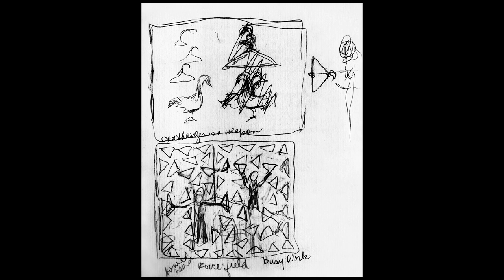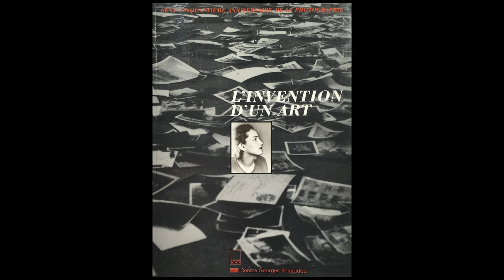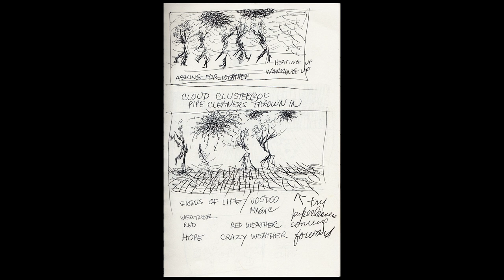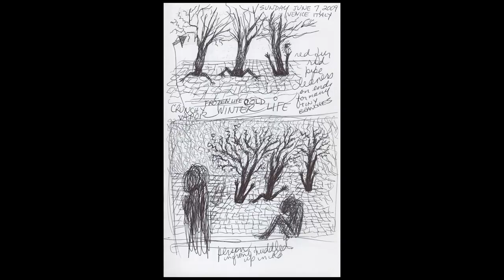NYFA Guest Speaker Series: Sandy Skoglund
New York Film Academy (NYFA) welcomed Sandy Skoglund, an American photographer and installation artist originally from Weymouth, Massachusetts for a special guest lecture and Q&A at NYFA’s New York campus as part of NYFA’s monthly photography guest speaker series.